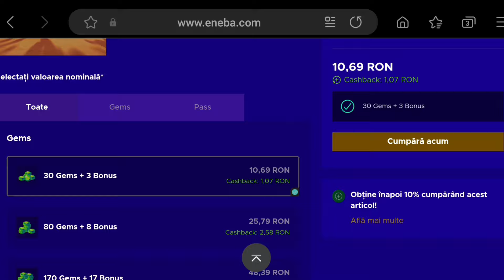🔥Am Devenit Cel *Mai TOXIC* Player - Odin Cordelius Mastery🔥